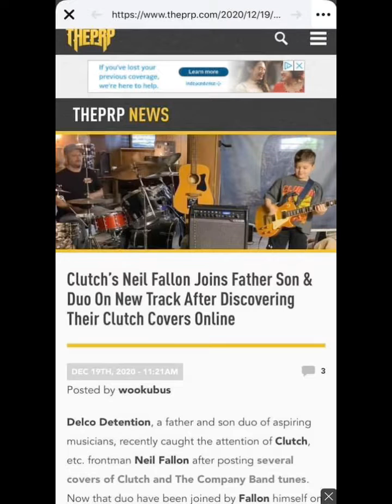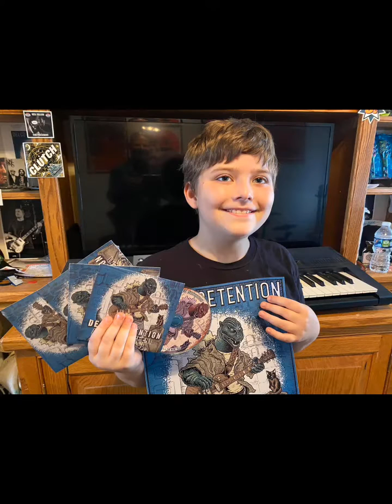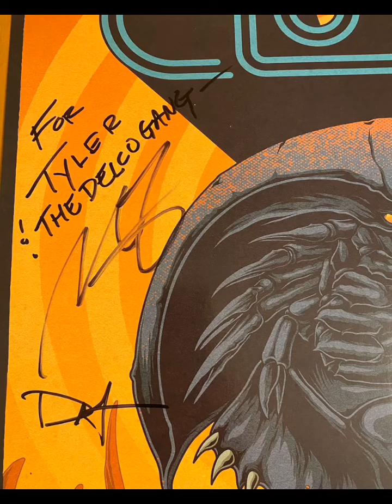Delco Detention “Rock and Roll God” w/ Dave Wessell on vocals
Another new original song that will he on new album due out this Summer 2023.